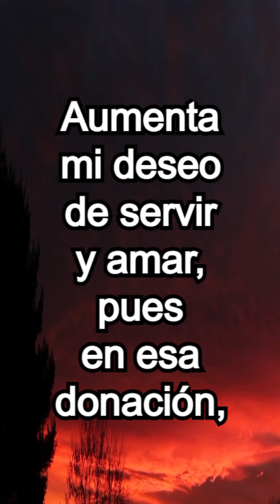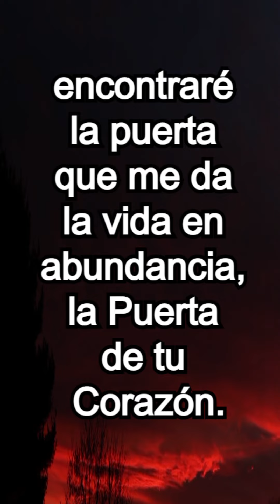Oracion de la Noche Jesus Mio Gracias por esa Paz | Jovenes con Jesus,